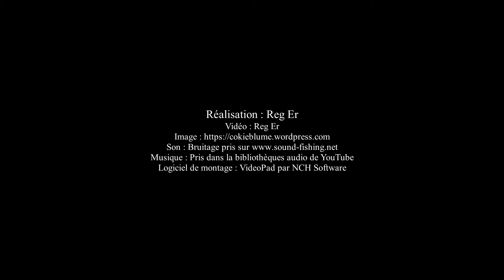La nuit du frissons (horreur ; épouvante).